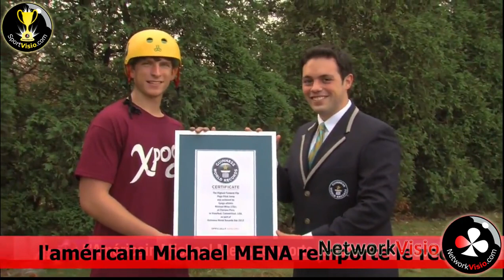le Gyropode à Toulouse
c'est là que j'ai "épousé" cette machine sortie tout droit  d'un retour  vers le futur ! malheureusement depuis, la boutique mobilboard n’existe plus depuis novembre 2020  fort dommage crise covid19 est passée par là  je ne vous ferais pas l'honneur de vous parler d'autres engins concurrents, je défend la cause du segway, ultra performant, fiable pour  autonomie et sécurité !! je circule en ville avec lui  depuis 2014 donc  déjà  6 ans  !! sachez aussi que sous une apparence ludique  ces engins  sont équipés de siège rétractable  pour  handicapés ne pouvant marcher trop longtemps   ou ayant  des prothèses !!